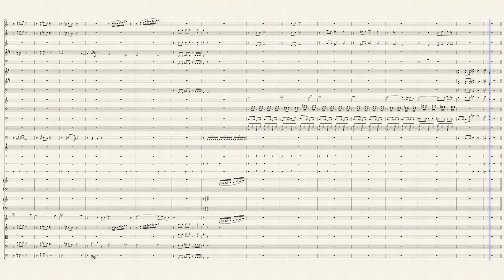SPACE: 1999 - Season One Main Theme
Thanks to the piano arrangement I downloaded from this gentleman I've been able to come up with this orchestration.

Another blast from the past and a fond reminder of my early teens watching TV Sci-Fi classics like these when they were still new!

Apparently Barry Gray, a long-time musical collaborator with Gerry & Sylvia Anderson, was not that welcoming to Vic Elms, who was brought in to add some contemporary 'pop' to the score.

Vic is credited with creating the guitar motif in this theme, which he based upon the more familiar melodies associated with Barry's material, which he had already contributed.

NB: On my PC/version of Musescore/Sound-font, the Distortion Guitar gives the sound most reminiscent of the original but it doesn't seem to have much volume when listening to it on-site. I would recommend downloading it to hear it as intended!

02/09/15: Tweaked the timpani to make it sound closer to the original TV recording (along with some other minor changes that may prove incorrect - sing out if you see any clangers!).

05/09/15: Final re-working (by listening to original recording) with re-arranged percussion elements and an extra harp glissando. Took out the 8vo guitar part, also.